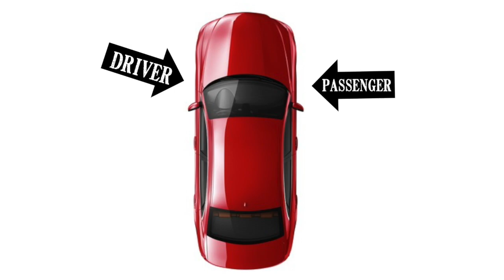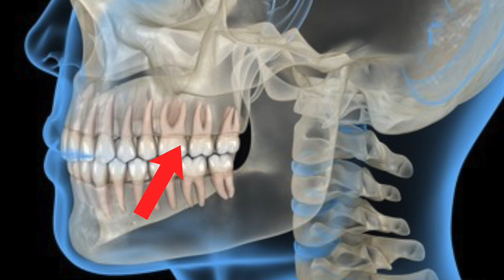How Light Could've Won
I did this video because some people had complaints that the original scenario I described wouldn't have happened. So I decided to take the events other people described and see what ways there were to escape them. I hope you enjoy